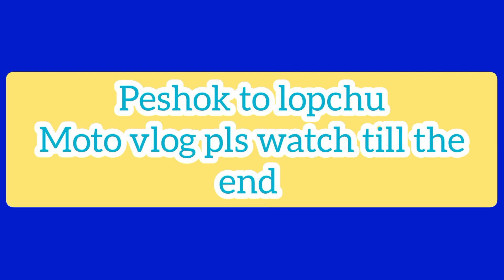jandai moryo hai sathi haru mero bike lay😆😂😆😂